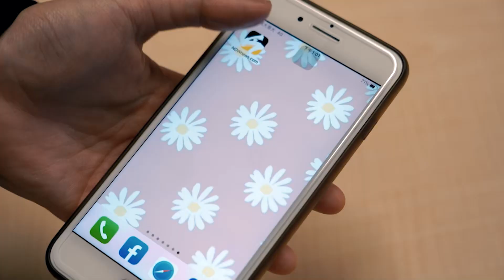日本女生與台灣人結婚太幸福! 竟然找不到台灣男生的缺點? ｜小編特搜｜NOWnews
影片授權:櫻花妹Shoko與阿格力 @jpgirl_tw